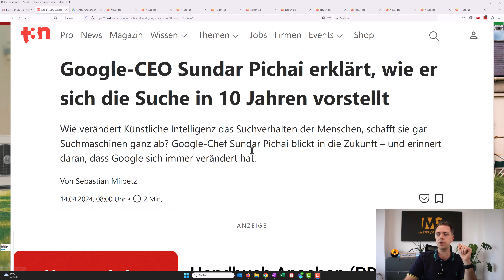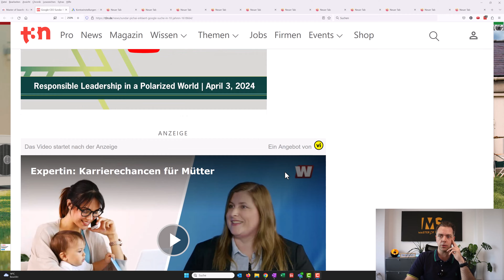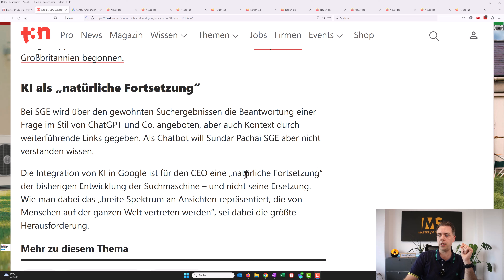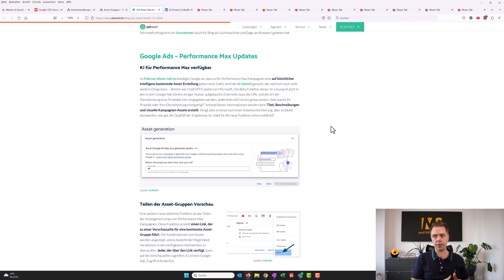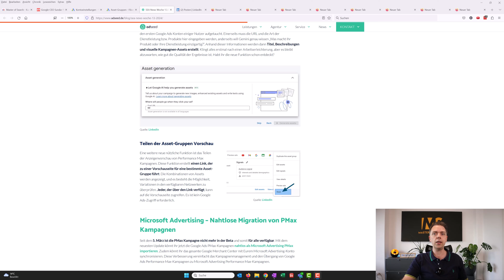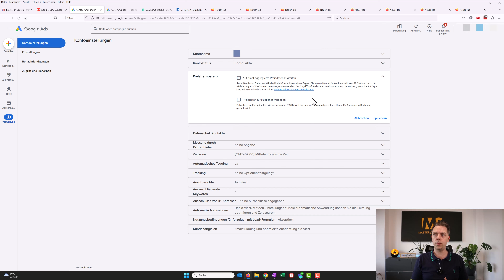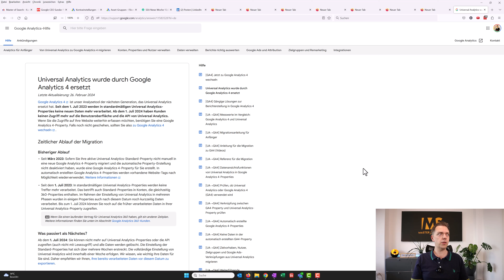Googles Antwort auf KI-Herausforderer: Entwicklungen und Strategien im April 2024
Hey und herzlich willkommen zu unserem knackigen April-Update!

In dieser Episode tauchen wir ein in die wilde Welt von Google und den neuesten KI-Trends. Habt ihr euch auch schon gefragt, ob ChatGPT und Co. die altehrwürdige Suchmaschine bald überflüssig machen?

Google CEO Sunder Pichai hat dazu eine klare Meinung und wir sprechen darüber, wie Google sich ständig neu erfinden muss, um am Ball zu bleiben. Wir checken auch die frischesten Features in Google Ads und warum die USA da schon wieder einen Schritt voraus sind.

Macht euch bereit für eine spannende Runde Insights und Spekulationen, garniert mit einem guten Schuss Fachwissen und einer Prise Humor.

Schaltet ein, wenn wir diskutieren, wie Google mit KI jongliert und was das für uns alle bedeutet. Das wird richtig gut!

🖥 Online-Seminar
Profitable Google Werbung, ohne auf Agenturen angewiesen zu sein: Lerne DIE 5 Schritte kennen, die dich in 2023 zu sehr viel erfolgreicheren Google Ads-Kampagnen führen.

📩 Gratis Newsletter
Du erfährst regelmäßig von uns, wie du aus deinem Werbebudget alles herausholst, damit deine Ads kein Geld mehr verbrennen und Neukunden magnetisch anziehst.

🎧 Podcast - auf die Ohren
In unserem Podcast wirst du jeden Montag und Donnerstag mit sofort umsetzbaren Tipps und aktuellen News rund um Google Ads und Analytics versorgt.

Möchtest du deine Google Kampagnen profitabler machen und auf verständliche Art und Weise nachvollziehen können, wie du das erreichst?

Möchtest du auch deinen Gewinn über Google Ads innerhalb weniger Monate um bis zu 80% und mehr steigern?

Möchtest du selbst verstehen und steuern können, was im Suchmaschinenmarketing wichtig ist?

Du erhältst von uns dann schon die ersten Tipps und wir schauen, wo deine Herausforderungen sind und ob wir dich im Suchmaschinenmarketing unterstützen können.

Impressum:
Master of Search GmbH
Eiswerderstr. 20
13585 Berlin

Handelsregister: HRB 237495 B, Amtsgericht Charlottenburg (Berlin)
Geschäftsführer: Christoph Mohr, Jörg Ullmann